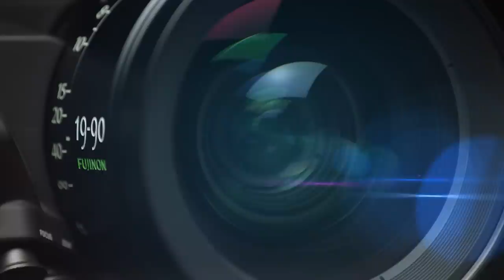FUJINON ZK Cabrio Lenses Promotion Video / FUJIFILM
ZK Cabrio Lenses features a unique detachable servo drive unit. An exclusive detachable servo drive unit makes it suitable for use a standard cinema production style and broadcast operation style.
With FUJIFILM optical technology, ZK Cabrio lenses offers 4K outstanding optical performance.